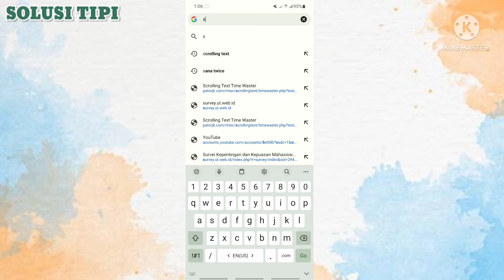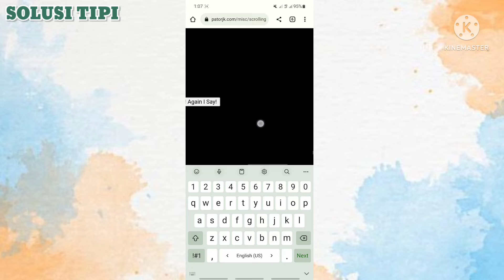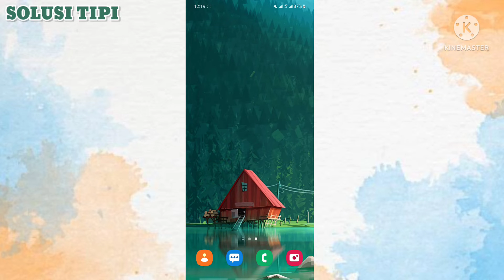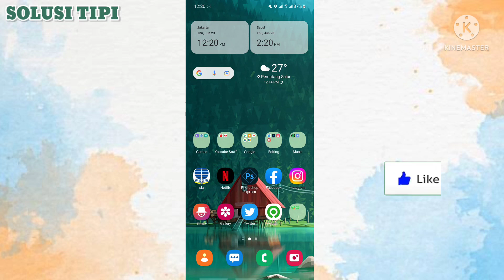Cara Membuat Teks Memanjang ( Scrollibg Text ) di Android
Ada banyak sekali teks yang bisa kamua buat dengan mudah menggunakan scrolling text.Lalu bagaimanakah cara bikin scrolling text i love you ke sahabat, keluarga, istri, suami, anak dan seorang pacar? Berikut ini tutorial lengkapnya.